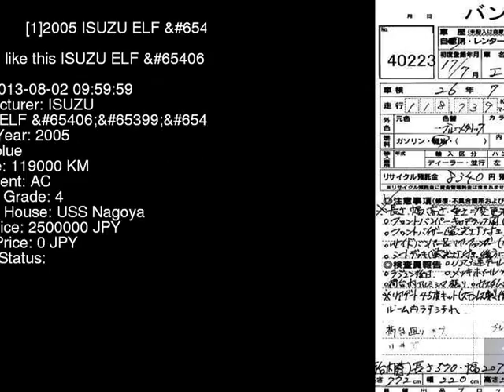2005 ISUZU ELF NPR81N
the Authority on JDMs since 2007!  . Details on this car from auction in Japan